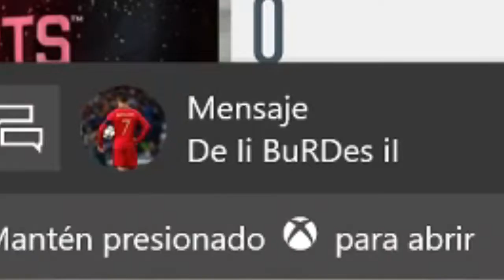ConaNews No.9 | ONE TO WATCH, EQUIPO DE LA SEMANA Y UN CHAMACO VENEZOLANO OSTIA